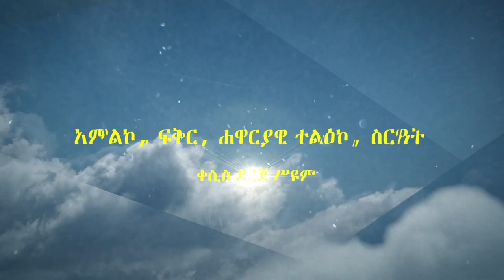ደታን ፍለጋ ክ3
ዘለቄታ ያለው ደስታና ሰላም ለውስጣችን (ለነፍሳችን) የምናገኘው በሁኔታ ላይ ከተገነቡ ነገሮቻችን አይደለም። እውነተኛውን ደስታ ስናገኝ እጅግ መራራ በሆኑ አካባቢና የማይመችና አዋኪ በሆኑ  ሁኔታዎች ውስጥ ሳይቀር ነፍስን የሚያረሰርሳት ደስታ ነው።
ነገሮቻችን አቅጣጫቸው ቢስቱና የጠበቅነው ቀርቶ ያልጠበቅነው ቢሆን በእንባ ጠብታዎች መካከል ፈገግታና ሳቅ የሚያመጣልን ደስታ ነው። ነፍሳችን የምትረዳው ደስታ፤ በስኬታማነት ወይንም በውድቀት የማይደበዝዝ መከራ ሊነቅለው የማይችል በመንፈስ ቅዱስ የተተከለ፤ አካባቢያችን የፈለገውን ቢሆን ውስጣዊ እርካታ፣ ሰላምና ጸጥታ ያለበት ደስታ ነው።
እንዲህ ዓይነቱ ደስታ ምንም ዓይነት ውጫዊ እገዛ ሳያስፈልገው በራሱ ጸንቶ ይቆማል።